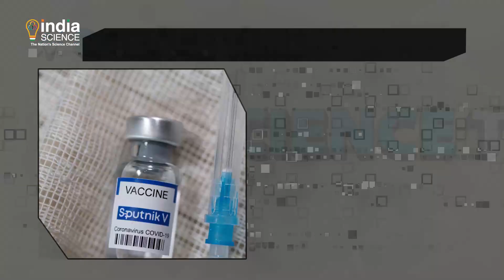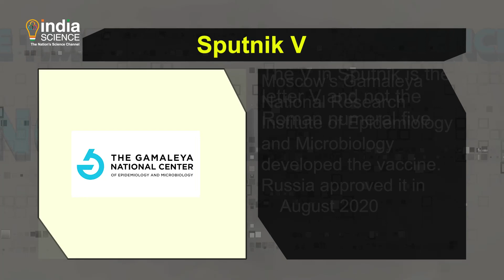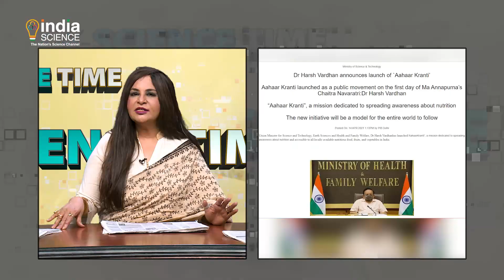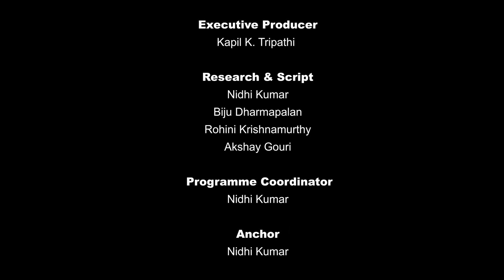Science Time (E) – 23 April 2021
"Dance to the Yawn
India recently authorized Russia’s Sputnik V vaccine for restricted emergency use."